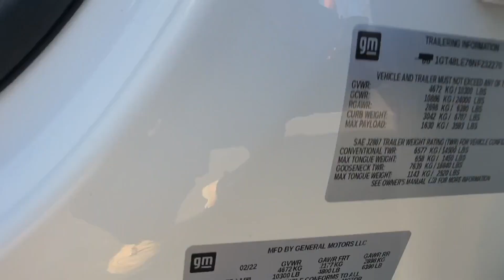Used 2022 GMC Sierra 2500HD Pro Sterling, Leesburg, Vienna, Chantilly, Fairfax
2022 GMC Sierra 2500HD Pro 1GT48LE76NF232270 Video

This 2022 GMC Sierra 2500HD Pro 1GT48LE76NF232270 is full of phenomenal features such as: